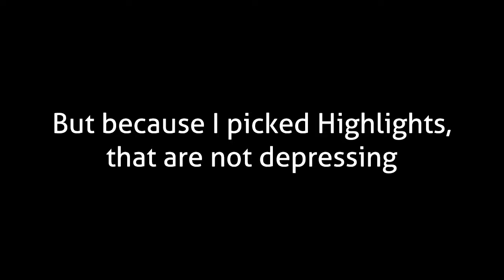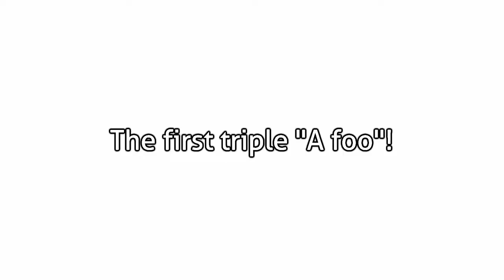DDRC part 4 but it's only Roman | Highlights from August 31th 2019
The first highlight video, that isn't part of the story
This is from the stream "Doki Doki Rainclouds part 4" from August 31th 2019